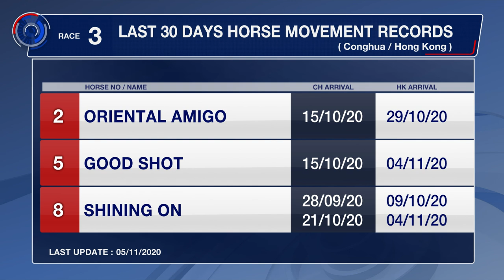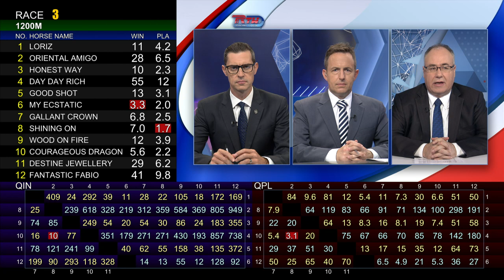[Racing To Win] 20/21 #19 Happy Valley – R3 (8 November)